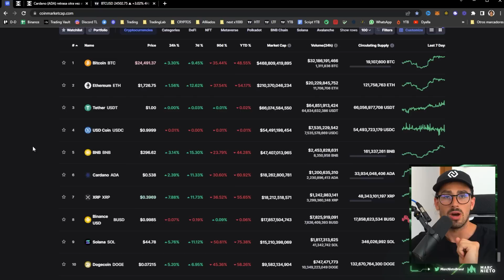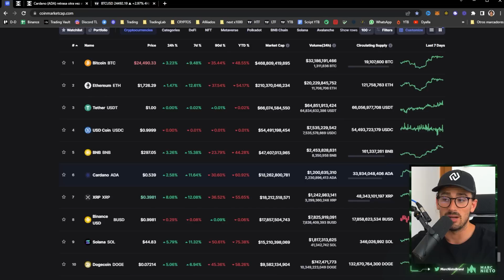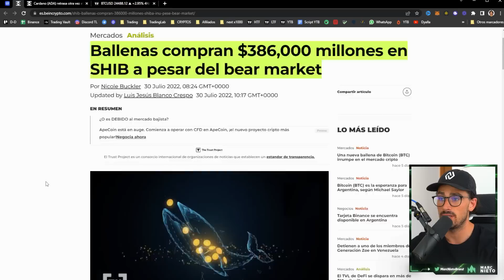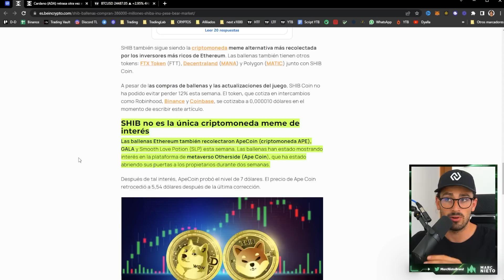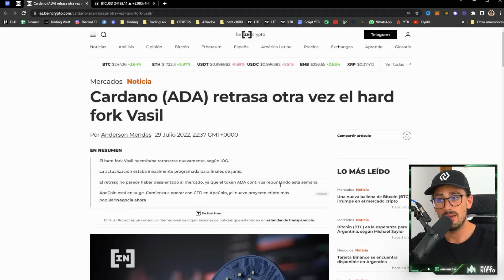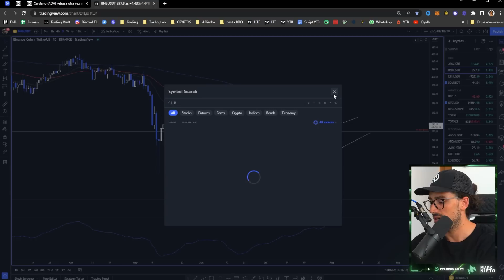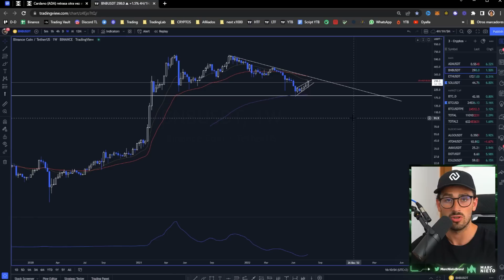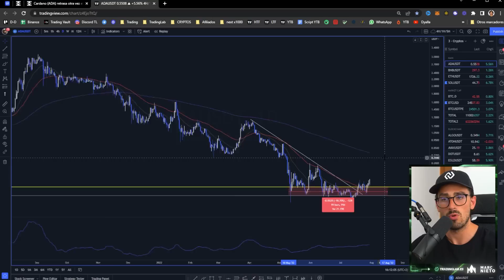¿La SUBIDA que PUEDE marcar el FUTURO de BITCOIN? (todos los detalles)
👉¿Ya conoces como está bitcoin ahora mismo tras los últimos movimientos? ¿La SUBIDA que PUEDE marcar el FUTURO de BITCOIN? (todos los detalles)